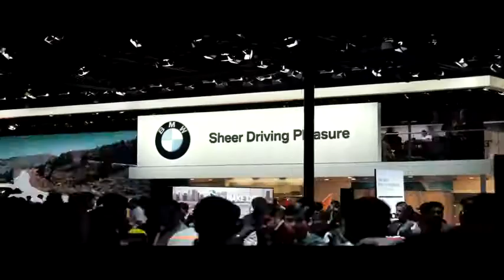BMW VIP EVENING AT AUTO EXPO 2018 RAISING THE BAR WITH UNSTOPPABLE LUXURY